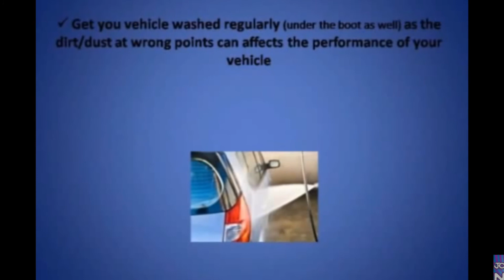TrickTo lmprove The Scooter Mileage